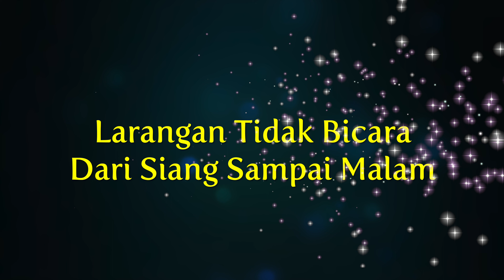Ustaz Abdul Rahim Nasir - Sambungan Larangan Tidak Bicara Dari Siang Sampai Malam | 4K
- Hadis Al Azkar, Hadis 11, MS 822
- Kuliah Dhuha.
- Masjid Al-Falah USJ9, Subang Jaya
- 06 Jamadil Awal 1445H, 20 November 2023

Aamiinn
Terima Kasih.